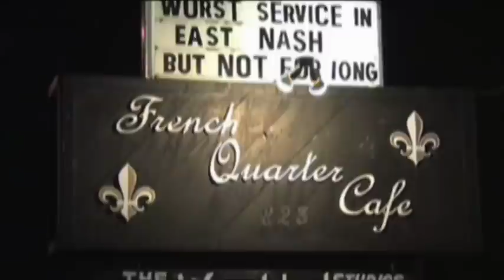Tracey Nolan " My Getaway" French QTR Cafe Nashville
Tracey Nolan and her band perform at Nashville's French Quarter Cafe - July 17, 2008. Only Tracey's second performance with a full band, she delighted the house crowd with her dynamic & soulful vocals.  Hopefully, we will be releasing more cuts from this memorable evening.